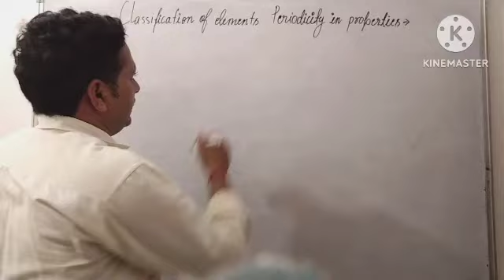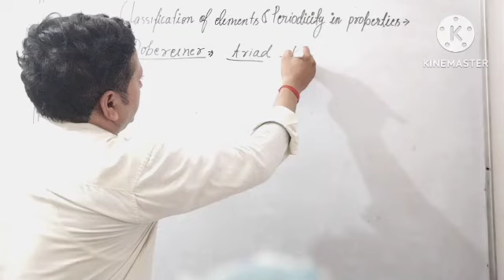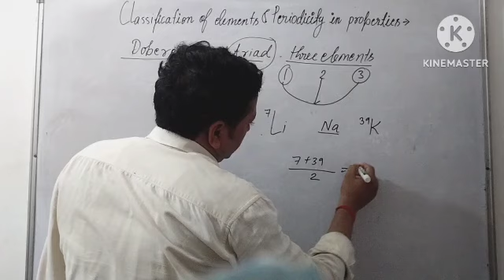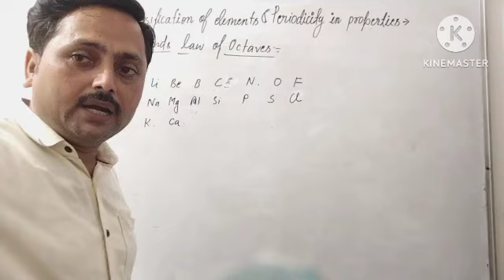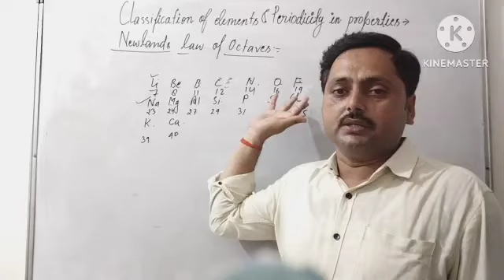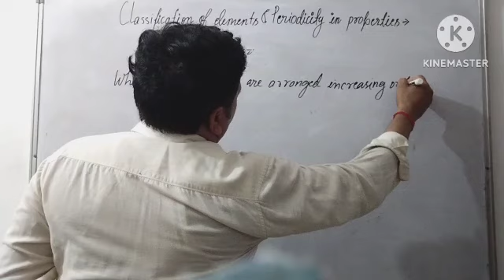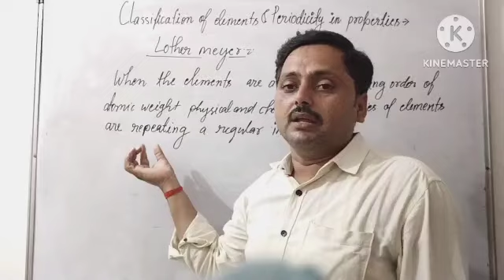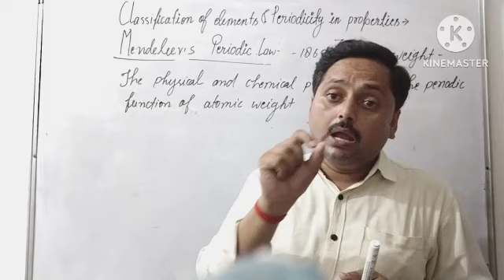Dobereiner ,octaves law and mendleev,s law